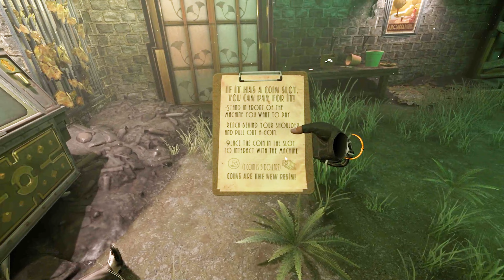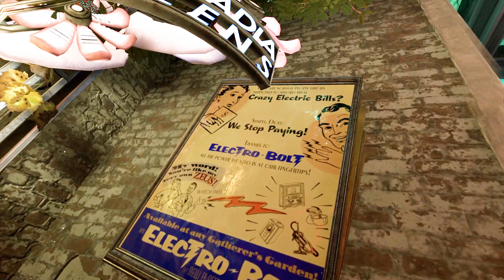Return To Rapture: Bioshock In VR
Let's Check Out The Highest Rated Mod From The Alyx Community. This Is Called Return To Rapture Chapter 2.
Episode 01